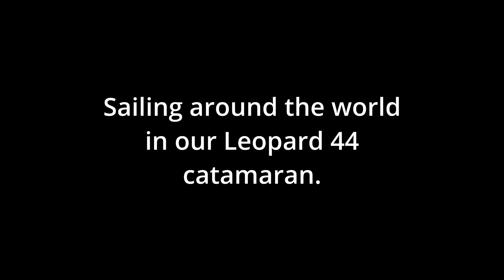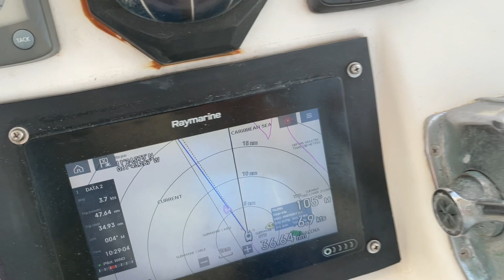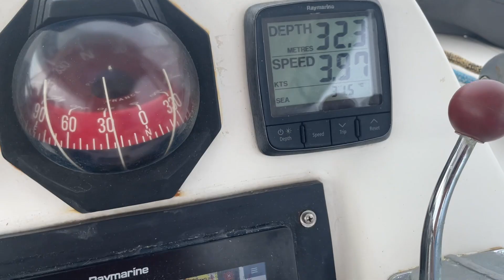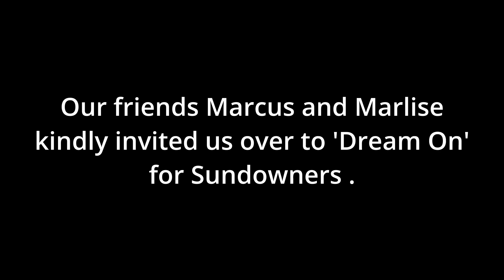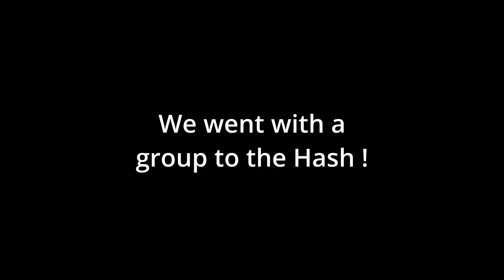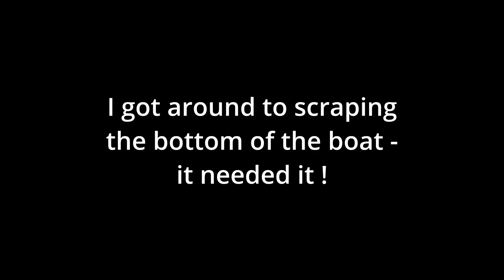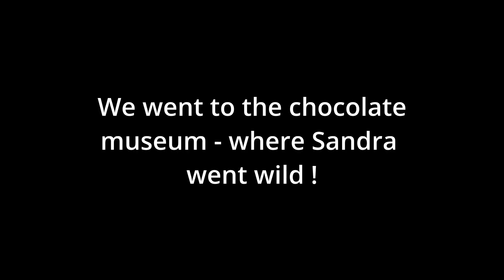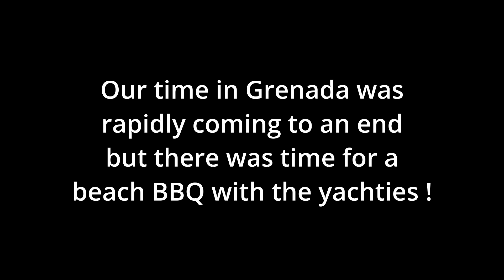SV Knot So Bad Episode 58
We escape from Chaguaramus and move to a nicer locale! (in search of a bank to rob )